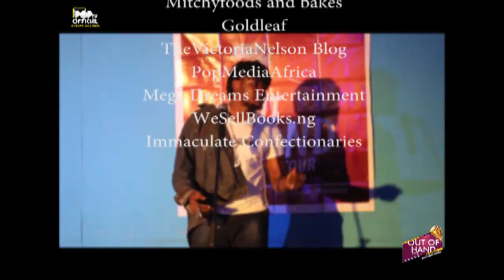CHIMEFRANCIS - THE GOODMAN (A Standup Comedy Performance)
A COMEDY SPECIAL BY CHIMEFRANCIS